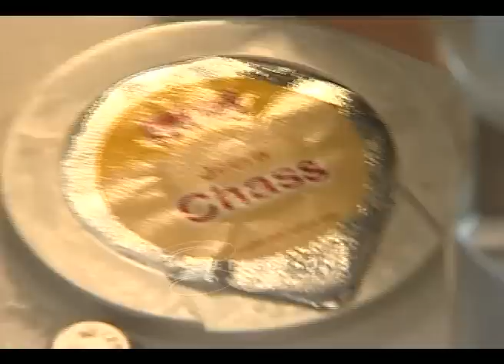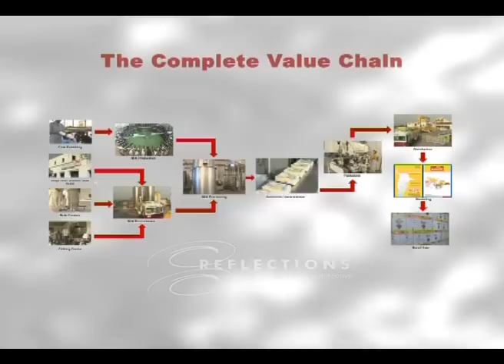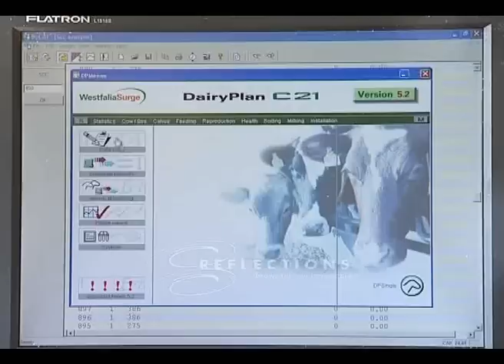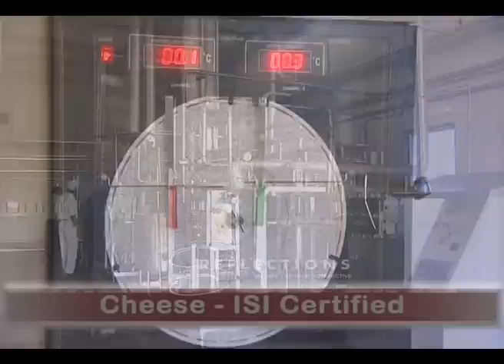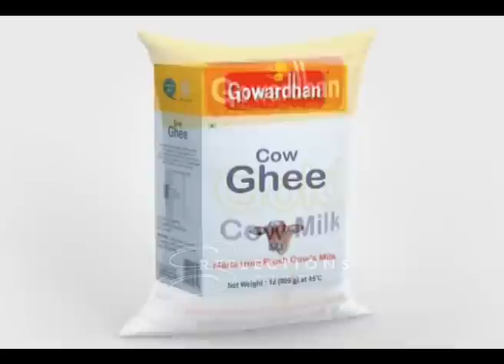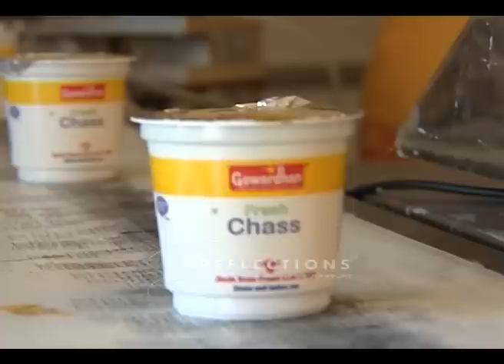Gowardhan Milk Products -- Corporate FILM